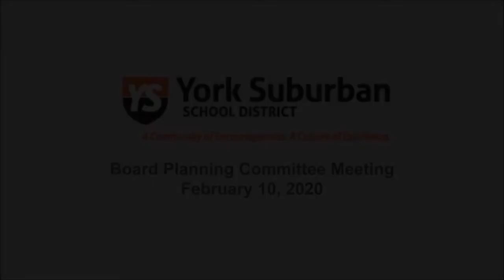2020 02 10 Board Planning Committee Meeting